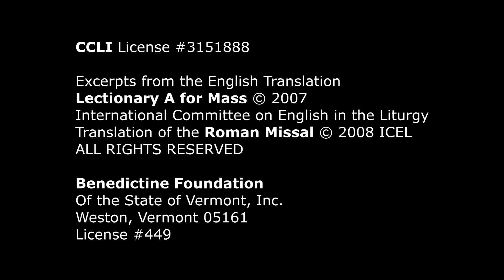Entire Mass - Pentecost Sunday - June 4, 2017